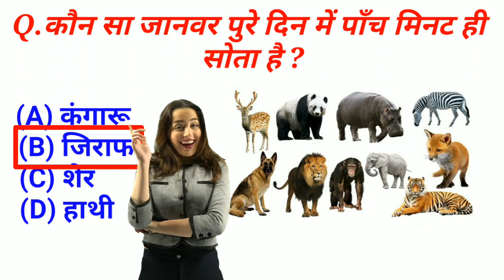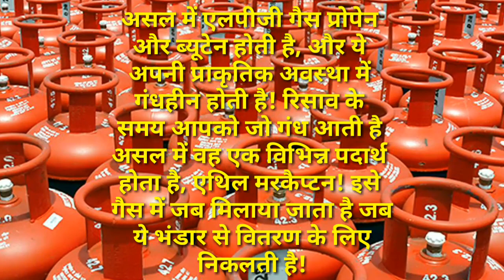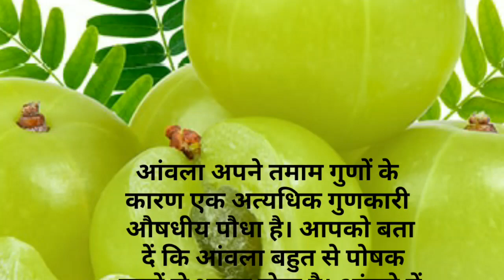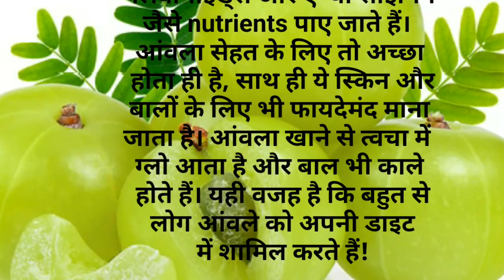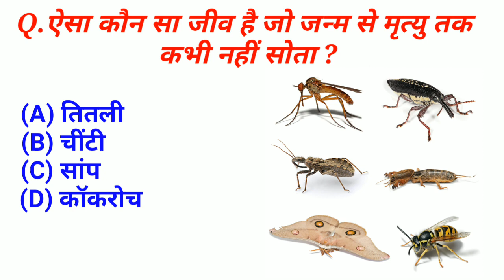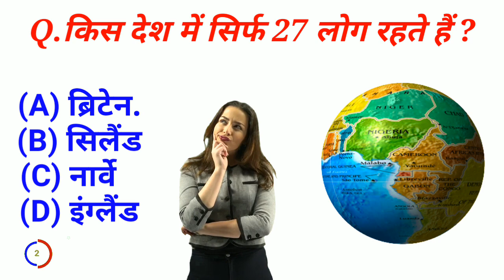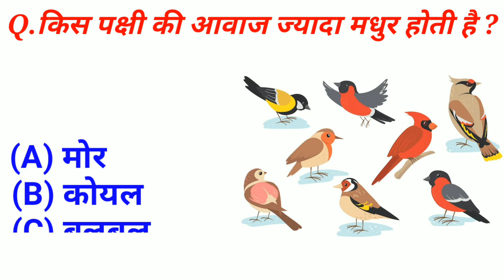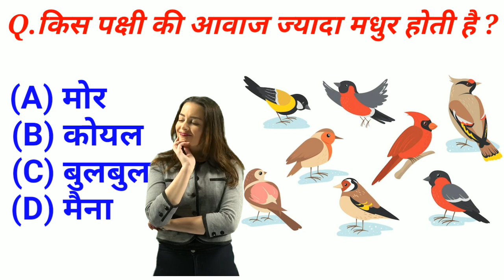🔹किस देश में सिर्फ 27 लोग रहते हैं ? |Gk |General Knowledge |Gk Quiz |Gk Sure ✅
🔸gk quiz
🔸India gk
🔸hindi gk
🔸samanya gyan
🔸gk questions
🔸lucent gk
🔸gk questions gaurav sir
🔸gk gs questions and answers
🔸interesting gk questions
🔸Gk Sure
🔸khan sir
🔸gk gs
🔸general knowledge quiz competition
🔸br gk study
🔸gk drishti